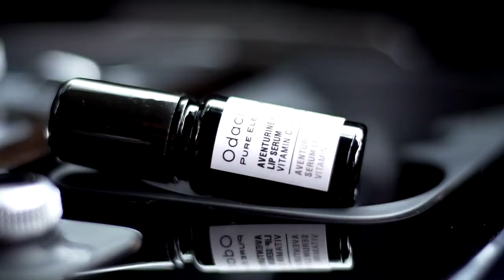Odacite Aventurine Kiss Lip Serum | Cosmetify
Discover Odacite Aventurine Kiss Lip Serum with this guide produced by the brand.

Use Cosmetify to make sure you don't over pay for your products.